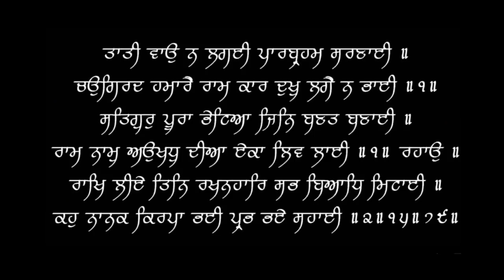99% don't know this about Blood Pressure | ९९% लोग BP को नहीं समझते | Dr.Education (HIndi)